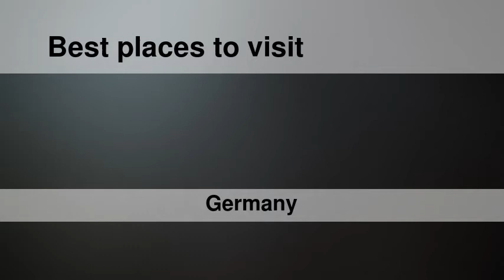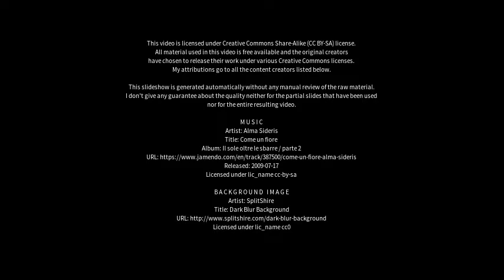Best places to visit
Best places to visit - Königstein im Taunus (Germany) Best places to visit - Slideshows from all over the world - City trips, nature pictures, etc.